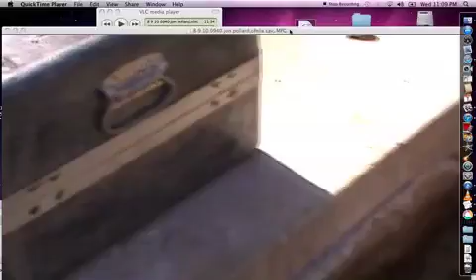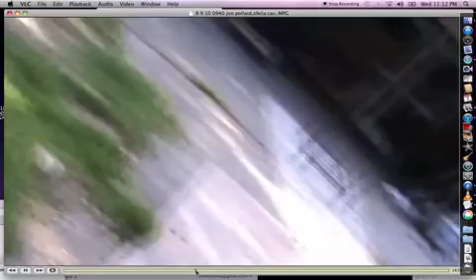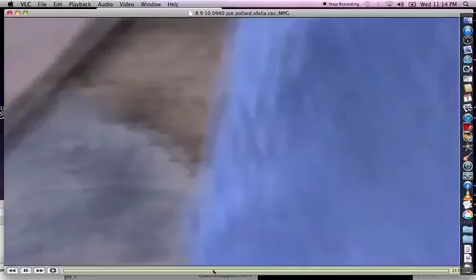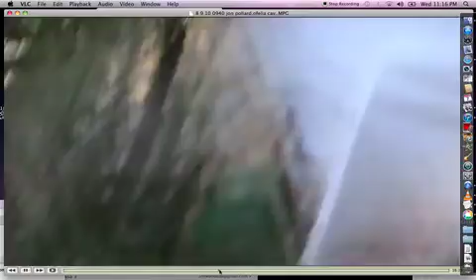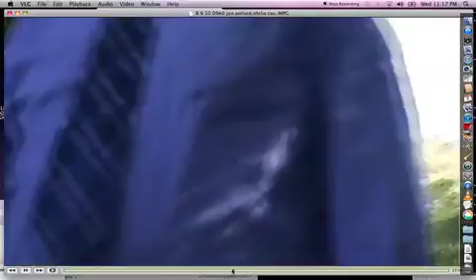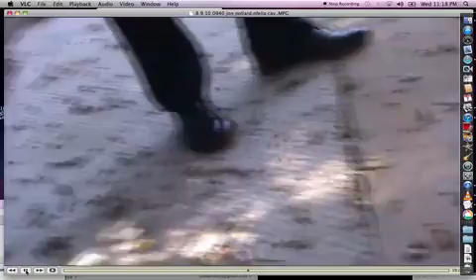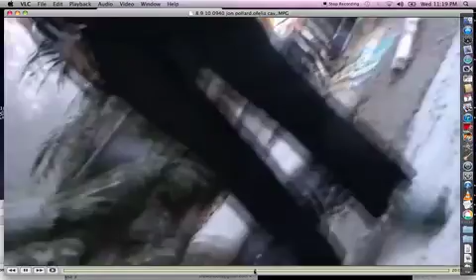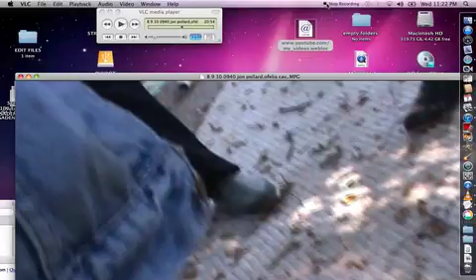city jon pollard ophelia cavos par duex iPhone